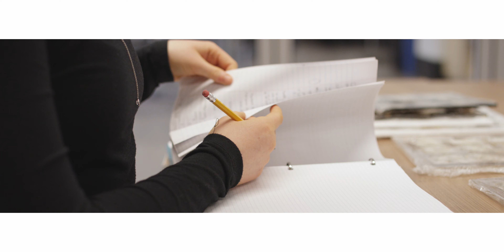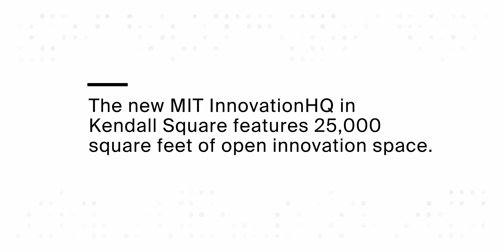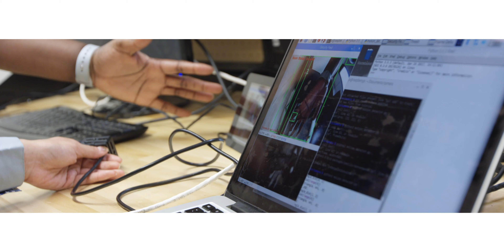Supporting Innovation and Entrepreneurship at MIT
“We are intentional about the settings in which we provide people opportunities to develop as innovators.”

—David Schmittlein
John C Head III Dean, MIT Sloan School of Management
Professor of Marketing